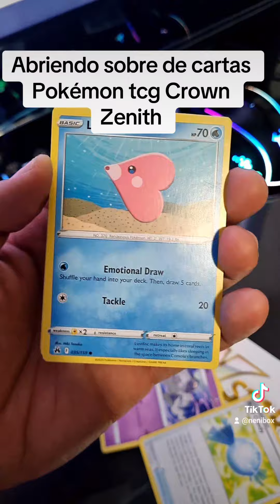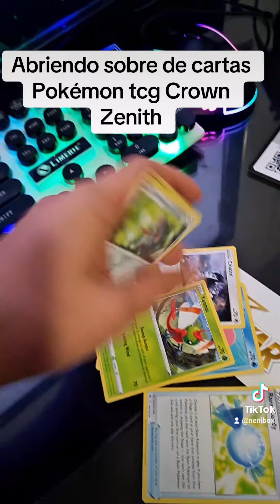Abriendo sobre de cartas Pokémon tcg Crown Zenith